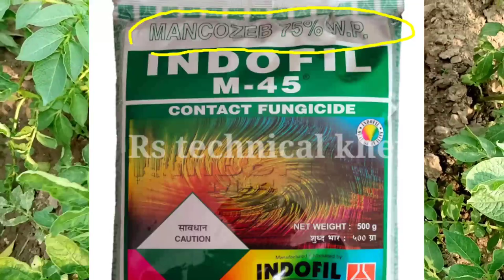आलू में पहला स्प्रे कब करें ! M-45 का प्रयोग कैसे करें ! आलू में M-45 का स्प्रे कब करें,m45 ke fayde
aalu m 45 lease ka prayog kaise karte hain,aalu ma m45 ka dog,aalu ma m45 ka prayog kaise karen,m45 ka spray,आलू में पहला स्प्रे कब करें,M-45 के साथ क्या लगाएं,आलू में पहले कौन से NPK का स्प्रे करें, Aloo mota karne ki dawai, Aalu ki kheti, Aalu ki kheti kaise kare, Aalu ki paidawar kaise badhaye, Aalu ka size kaise badhaye, आलू फुलाने की दवाई, Aalu ka size badhane ka tarika, Aloo badhane ki dawai, आलू बढ़ाने कि दवाई, Aalu mein jhulsa rog, Aalu mein kaun sa khad dalen, Aalu mein jhulsa rog ki dava, Aalu mota karne ke liye kya karen, how to increase potato production, how to increase potato size, aalu mein potash kab dale, aalu ko mota kaise kare

m45 fungicide uses in hindi,m45 fungicide,

Mancozeb is a protective fungicide which reacts with, and inactivates sulfhydryl (SH) groups of aminoacids and enzymes of fungal cells, resulting in disruption of lipid metabolism, respiration and production of ATP.

plant growth promoter, plant growth, kheti, farming, agriculture, jugaad, technology, tonic, Kheti badi

Thanks 🙏